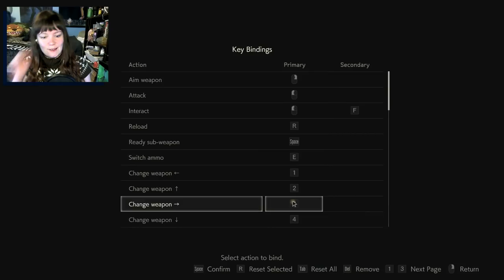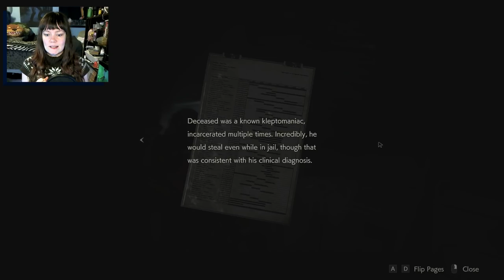Resident Evil 2 REmake | 05 | It's Sherr-Bear!